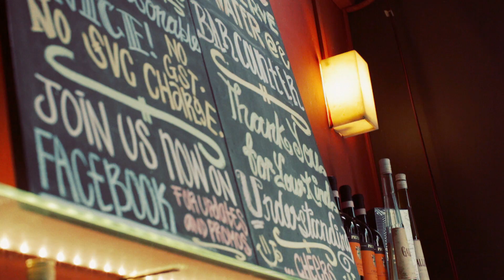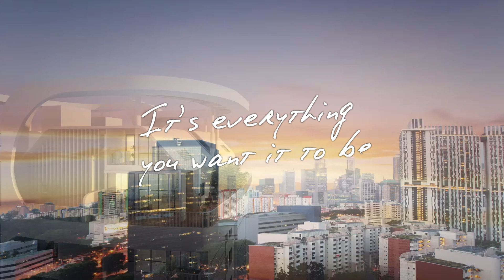Spottiswoode Suites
Spottiswoode Suites Promotional video

Edit System: FCP X
Color Grade: Various